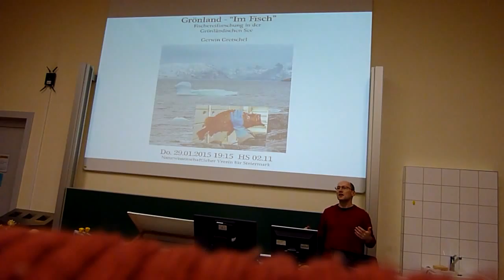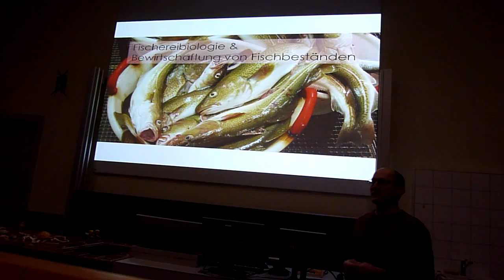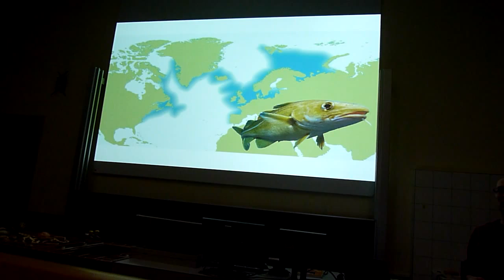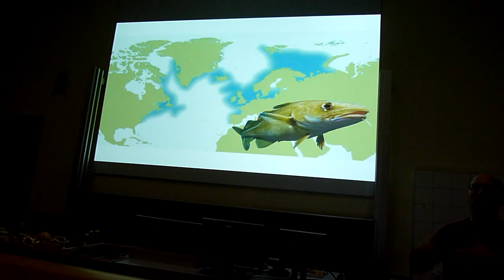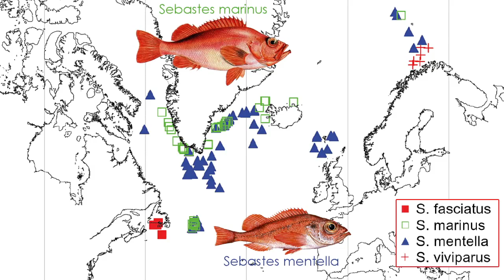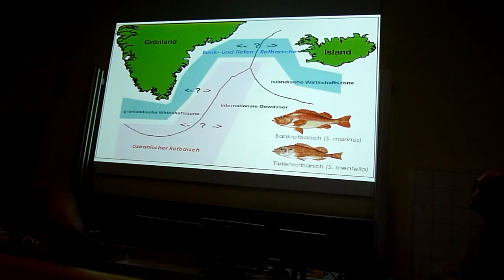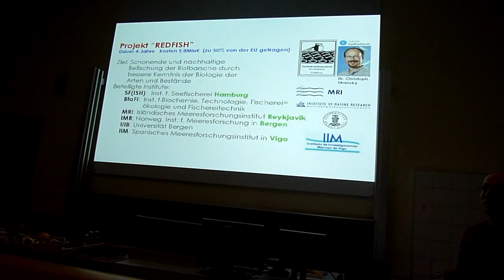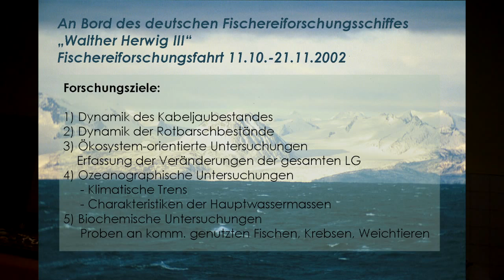Grönland "Im Fisch" Kapitel1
Fischereiforschung in der Grönländischen See
Ein Vortrag von Gerwin Gretschel am Institut für Zoologie an der Uni Graz